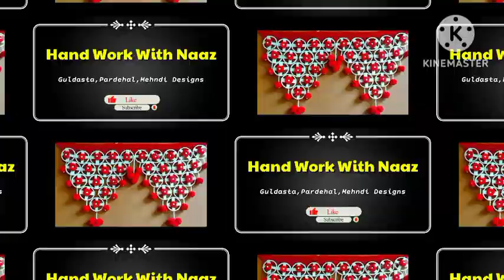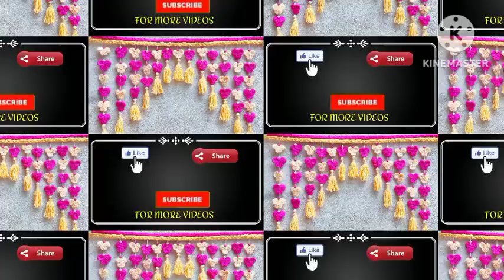bahut khubsurat design hai pardehal design get parda design